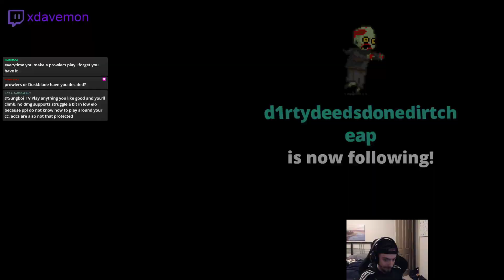THE #1 PYKE WORLD SHOWS YOU HOW TO POP OFF AS PYKE MID IN SEASON 11!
THE FIRST POPOFF PYKE IN SEASON 11!  THE RANK 1 PYKE (DAVEMON) SHOWS YOU HOW TO PLAY PYKE MID IN SEASON 11